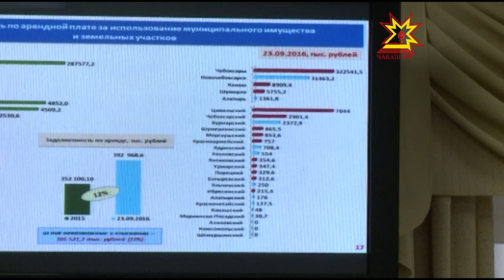Совещание с главами администраций муниципальных районов и городских округов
Взыскание долгов по арендной плате за пользование землей и муниципальным имуществом стало темой очередного совещания  с главами администраций муниципальных районов и городских округов.